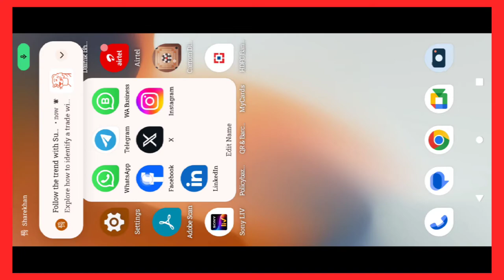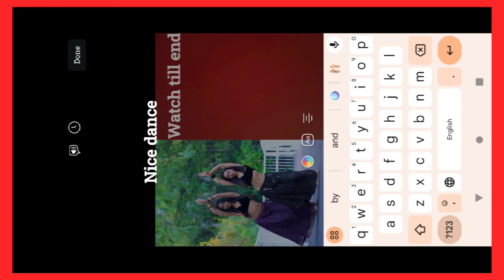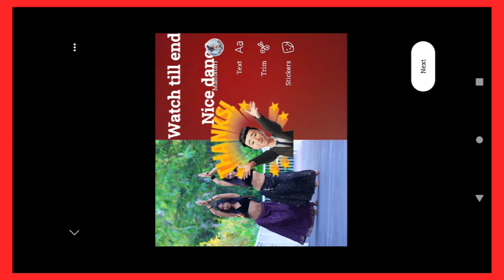facebook pe reels dekh kar paise kaise kamaye | Facebook पर दूसरेका REELS देखकर कमाओ महीने का ₹40000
About Video- is video mai facebook se earning karna sikhya gaya hai.

My gears
Micromax  mobile for video shooting.
VN video editor
Pixellab
VSDC video editor
Bluetooth earphones for mice
Take a look at this Aroma NB128 Ruby - 24 Hours Playtime Bluetooth Neckband Bluetooth Headset on Flipkart
Salefee stick  tripod 4 in one

Atoplay                   Vishaljee Ki Khoj Tech